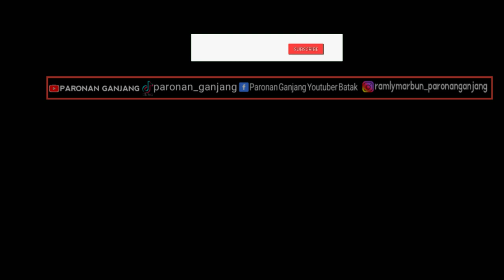Aneh ma tutu Amanta on, Hape Ala ni Oto na do - Ketinggalan Zaman // Film Komedi Batak Terbaru 2022